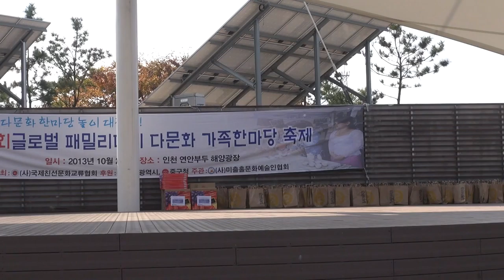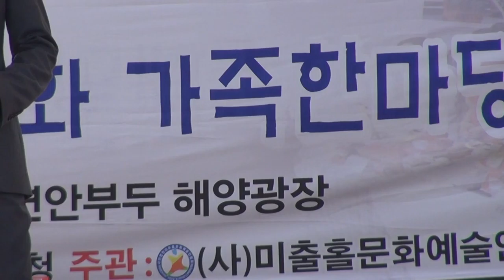다문화 한마당 놀이 대잔치-인천연안부두_영상감독 이상웅2013.10.27. 00240